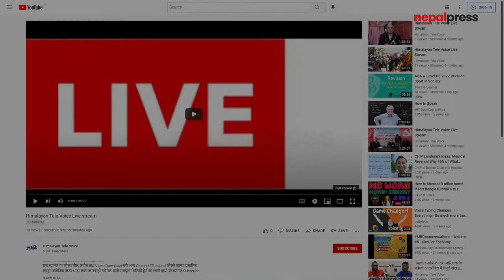रातो मन्छिन्द्रनाथको नरिवल खसाल्ने जात्रा